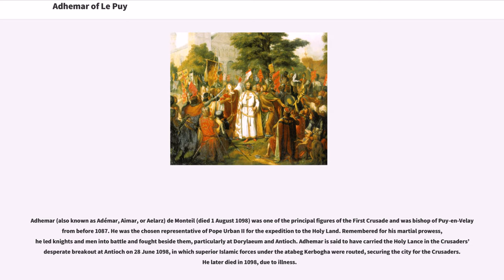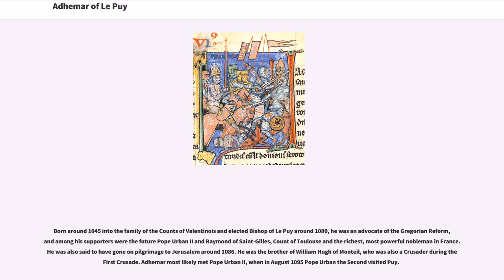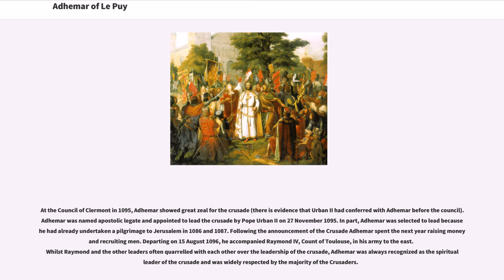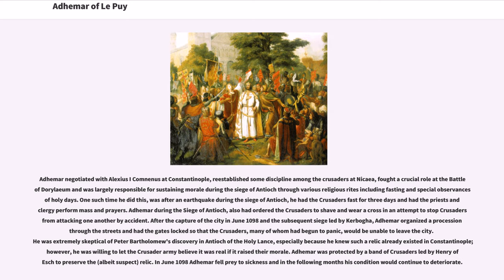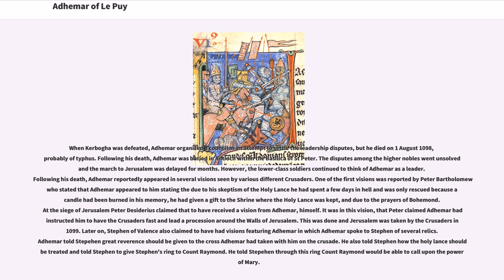Adhemar of Le Puy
Christians of the First Crusade
11th-century Roman Catholic bishops
Bishops of Le Puy-en-Velay
#1098 deaths
#1045 births

Adhemar (also known as Adémar, Aimar, or Aelarz) de Monteil (died 1 August 1098) was one of the principal figures of the First Crusade and was bishop of Puy-en-Velay from before 1087. He was the chosen representative of Pope Urban II for the expedition to the Holy Land. Remembered for his martial prowess, he led knights and men into battle and fought beside them, particularly at Dorylaeum and Antioch. Adhemar is said to have carried the Holy Lance in the Crusaders’ desperate breakout at Antioch on 28 June 1098, in which superior Islamic forces under the atabeg Kerbogha were routed, securing the city for the Crusaders. He later died in 1098, due to illness.

Born around 1045 into the family of the Counts of Valentinois and elected Bishop of Le Puy around 1080, he was an advocate of the Gregorian Reform, and among his supporters were the future Pope Urban II and Raymond of Saint-Gilles, Count of Toulouse and the richest, most powerful nobleman in France. He was also said to have gone on pilgrimage to Jerusalem around 1086. He was the brother of William Hugh of Monteil, who was also a Crusader during the First Crusade. Adhemar most likely met Pope Urban II, when in August 1095 Pope Urban the Second visited Puy.

At the Council of Clermont in 1095, Adhemar showed great zeal for the crusade (there is evidence that Urban II had conferred with Adhemar before the council). Adhemar was named apostolic legate and appointed to lead the crusade by Pope Urban II on 27 November 1095. In part, Adhemar was selected to lead because he had already undertaken a pilgrimage to Jerusalem in 1086 and 1087. Following the announcement of the Crusade Adhemar spent the next year raising money and recruiting men. Departing on 15 August 1096, he accompanied Raymond I...